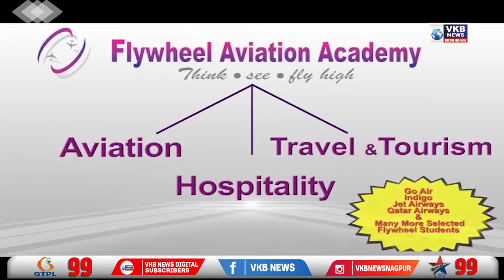नागपूर में दृष्टिबाधितों का अपना रेडिओ चैनेल हुआ स्थापित